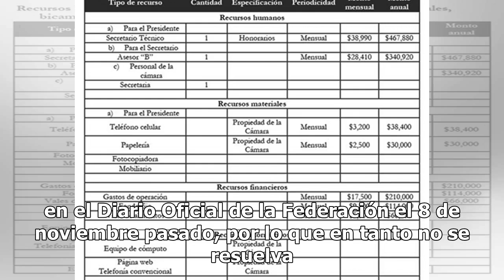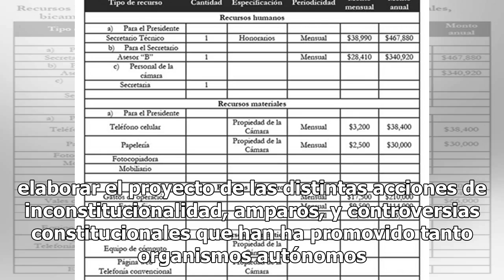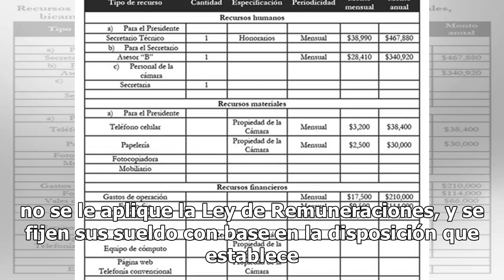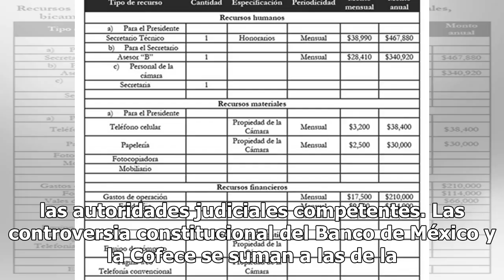SCJN suspende aplicación de austeridad a Banxico por Ley de Remuneraciones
La Suprema Corte de Justicia de la Nación, admitió a trámite las controversias constitucionales que tramitaron la Comisión Federal de Competencia Económica, y el Banco de México, en contra de la Ley Federal de Remuneraciones de los Servidores Públicos, que mandata que nadie puede ganar más que el pr...